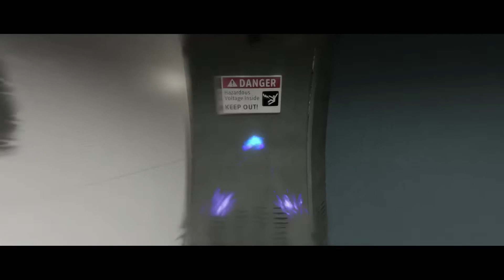Beyond Two Souls #17 Norah Gameplay PS4 German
Das Spiel BEYOND: Two Souls ist ein interaktive Action-Drama und lässt die Grenzen zwischen Film und Videospiel verschwimmen. Das außergewöhnliche Gameplay, die erstklassige Hollywood-Starbesetzung mit Ellen Page und Willem Dafoe, die musikalische
Untermalung von Hans Zimmer und die cineastische Inszenierung machte BEYOND zum Highlight in 2013.